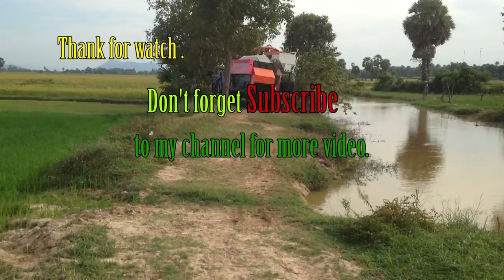Tractor Kubota RT120 stuck in mud